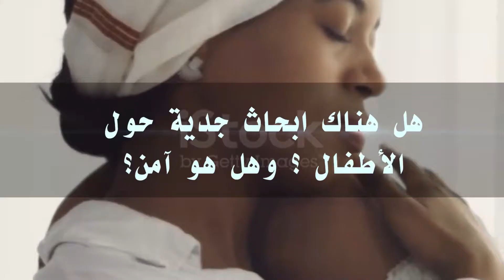كل الأسئلة عن صحة و مدي أمان لقاحات الكورونا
كم عدد الشركات اللي بدأت تقدم لقاح الكورونا في العالم؟
و كم عدد الجرعات اللي بيتم إنتاجها كل يوم؟
هل الحوامل و الأطفال يقدرو ياخدو اللقاح؟
كل الأسئلة عن صحة و مدي أمان  لقاحات الكورونا تقدر تعرفها مع دكتور أحمد حسين ..